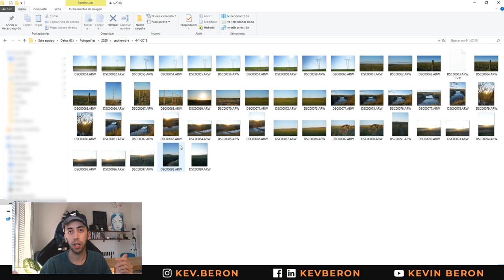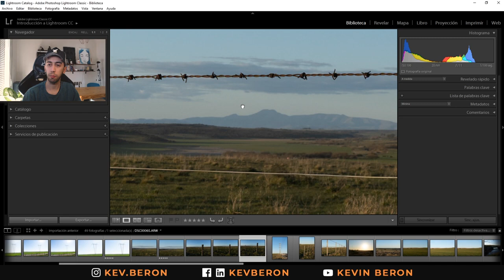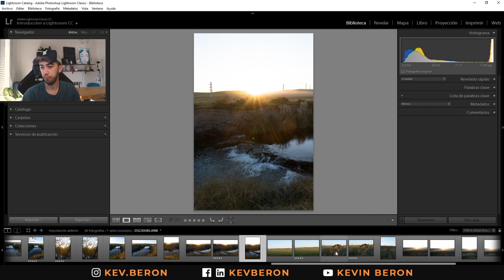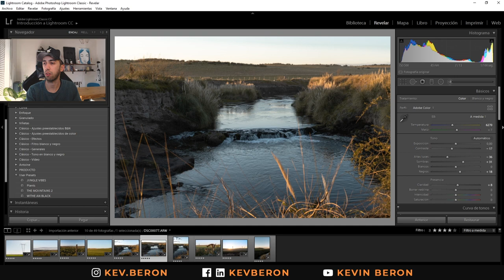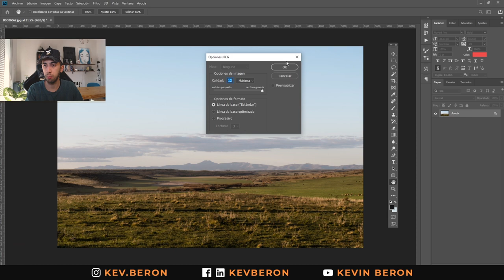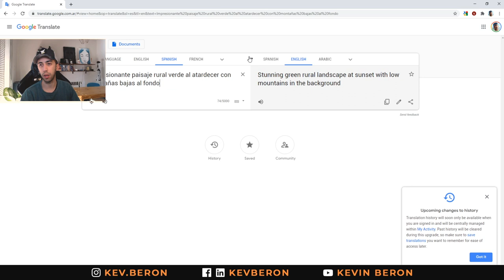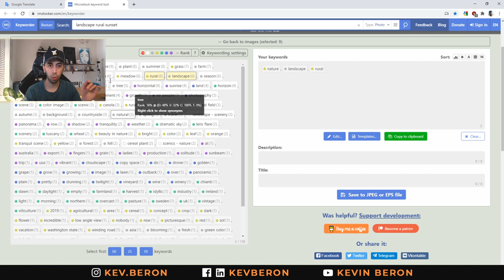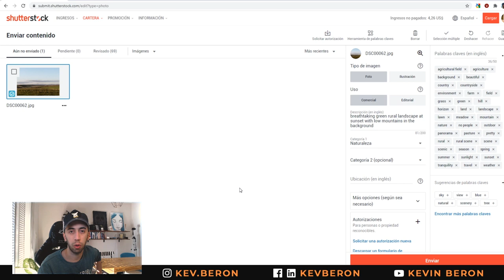Mi Proceso de Trabajo en Fotografía de Stock - Selección, edición, etiquetado y publicación!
En este video les explico como es mi proceso de trabajo con la fotografía de stock, desde que tenemos las fotos en nuestra computadora hasta que están listas para ser publicadas en los distintos sitios.

Aquí les dejo los enlaces de los sitios de stock a los cuales subo fotografías por si quieren registrarse y comenzar esta aventura fotográfica.